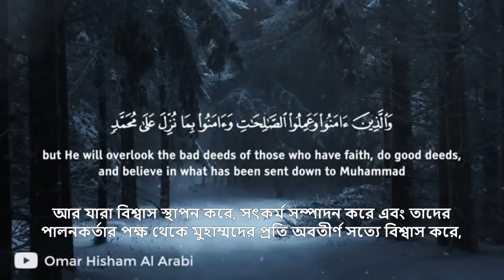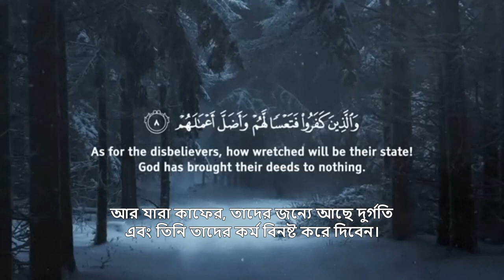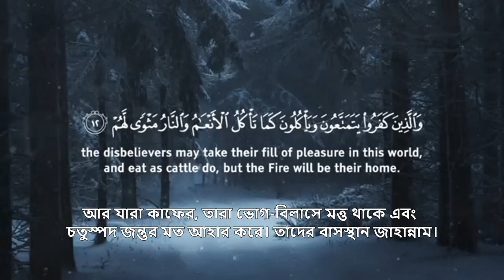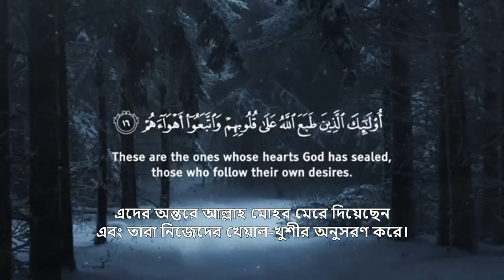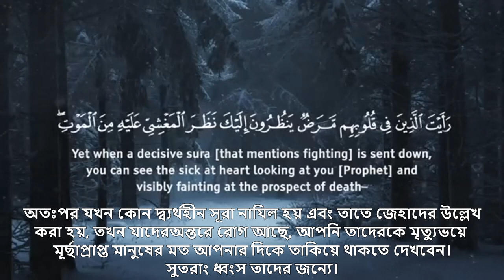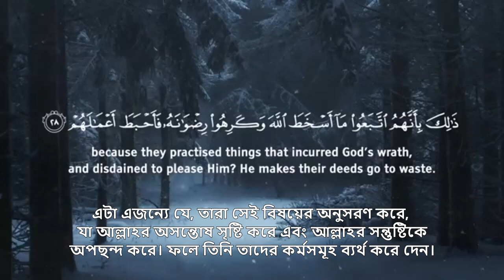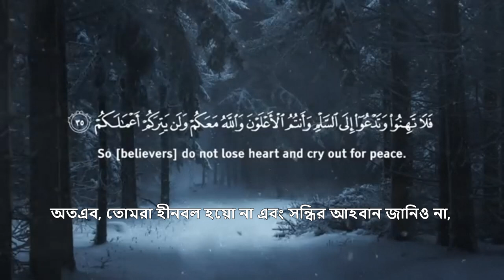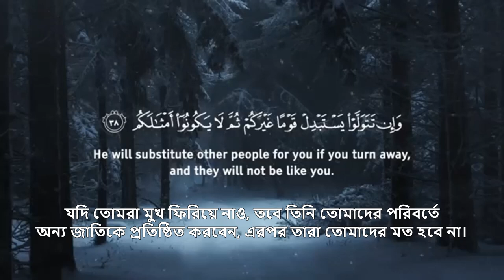সূরা মুহাম্মদ (Surah Muhammad) Bangla Translate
Surah Muhammad with Bangla Translation Omar Hisham, কোরআন তেলাওয়াত, al quran, Bangla Quran, Quran Tilawat, Quran recitation with Bangla translation, quran tilawat with bangla translation - আসসালামু আলাইকুম, প্রিয় শ্রোতা: কুরআন শুনা ও অন্যকে শুনতে সাহায্য করা নেক আমল বা সৎকর্ম।